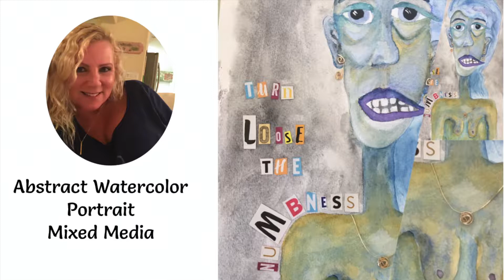(21) Abstract WatercolorMixed Media Portrait Grotesque Beauty (some time-lapse)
Abstract watercolor portrait with some time-lapse.  I am continuing to develop a series of grotesquely beautiful female characters which are in some way inspired by Pablo Picasso and the sculptor Alberto Giacometti

Products I Used to Make This Painting:

Kuretake MC2036V Gansai Tambi 36 Color Set Watercolors
Faber Castell Watercolor Pencils
DaVinci Watercolor Brushes
Strathmore Watercolor Pad 11”x15”
Jewelry Wire (Michael’s)

PURCHASE MY ART:

FIND THE PRODUCTS I USE:
My recommendations